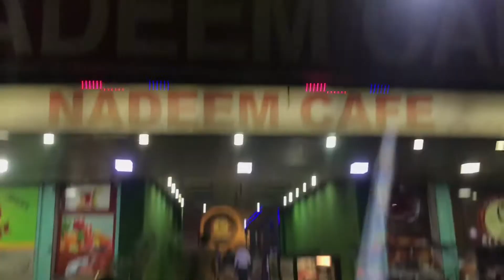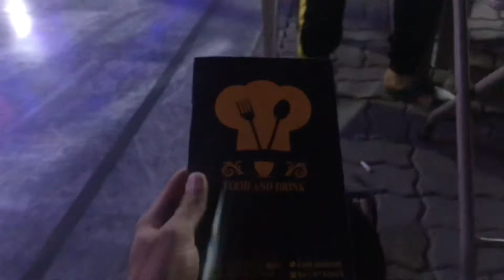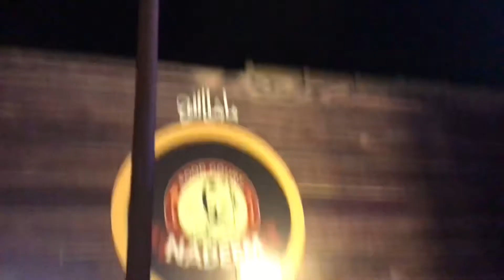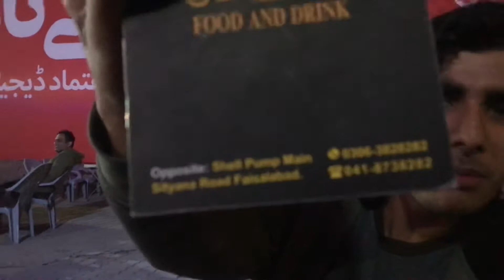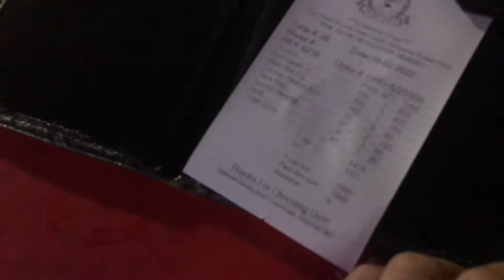NADEEM CAFE (Faisalabad Diaries) Part#02 ||Talha Riyaz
Huge place for sitting, with and without roof. Its a cafe with almost everything that you can imagine a cafe should have from appetisers to main meals, differents types of tea (flavoured and plain), coffee, cakes and bewerages.
Sorry I couldn't give a review on the food because we were getting late so we left in a hurry.
Although
Mutton karahi was so yumm. You guys should try...
The food was so good and price was also reasonable so i would suggest you to go with your friends and try their mutton karahi..